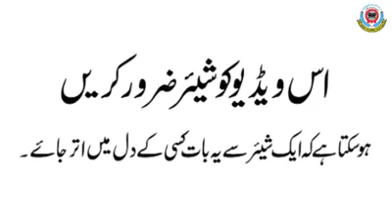1 October 2018